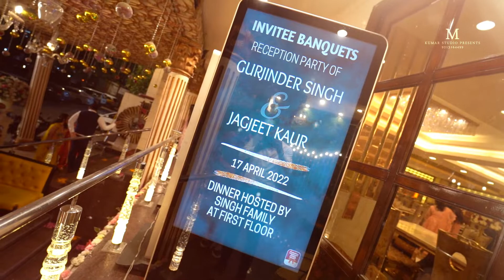| WEDDING SHORT VIDEO | | GURJINDER | | JAGJEET | | M KUMAR STUDIO |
A FILM BY M KUMAR STUDIO
starring:- GURJINDER & JAGJEET
directed by:- MUKESH KUMAR
shoot by:- AMIT KAPOOR & JITENDER RAI
editor:- ASHISH CHAUDHARY
film type:- WEDDING SHORT VIDEO
M Kumar Studio and team
Thank you guys keep supporting🙏